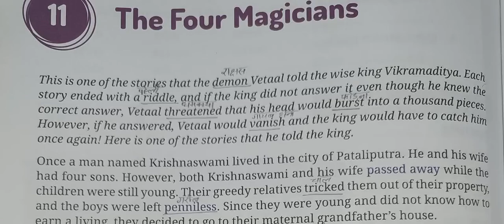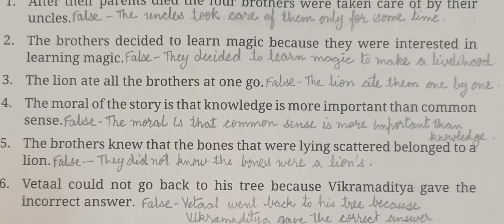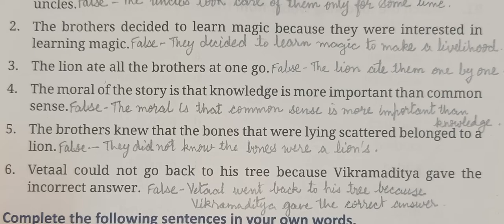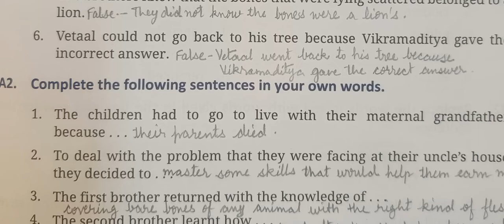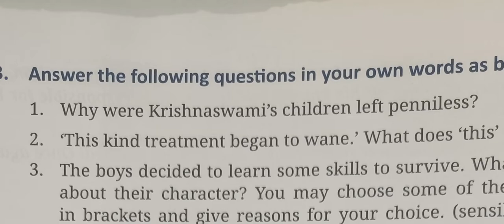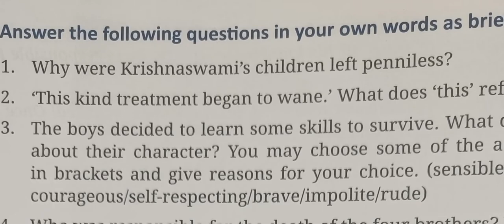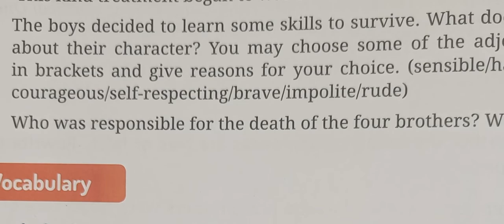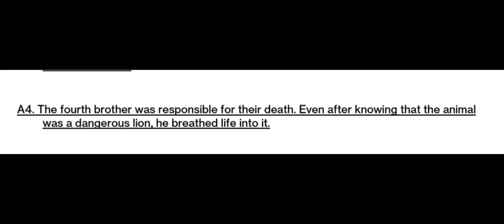v "The Four Magicians" | question/answers| class 5 | book exercises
v "The Four Magicians" | Summary | class 5 | question/answers| book exercises